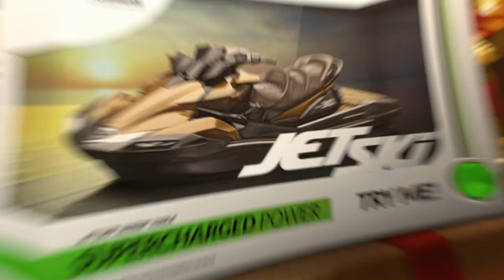Happy Holidays from Kawasaki | 2022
May your season be filled with good cheer, good company, and GoodTimes. HappyHolidays from our Kawasaki family to yours. 🎄🎁

Music Content ID: AQ5YCDD4DL9MKYSU